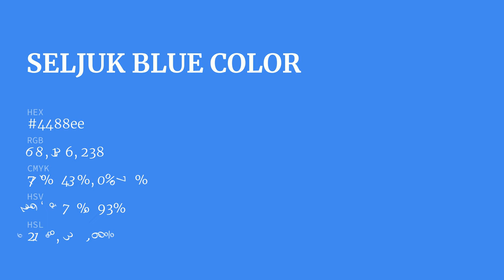Seljuk Blue color 4488ee hex color - Blue color - Warm color 4488ee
What color is Seljuk Blue ? 4488ee hex color - Blue color - Warm color 4488ee

Hex 4488ee Color Code is also known as Seljuk Blue color.